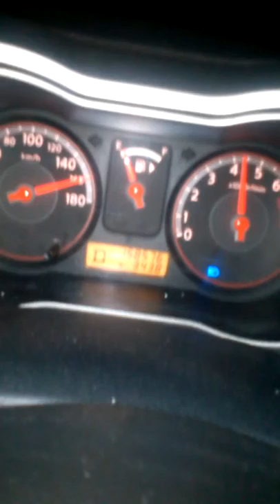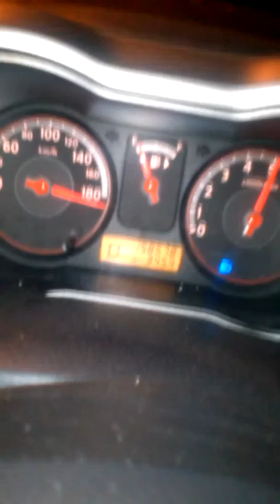nissan note autocom japan price 700$ 200 km)h